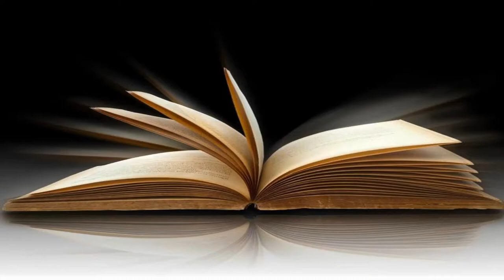Beer Review №387 - England - Ness Atalanta - Cloudwater Brew Co.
- Inspired by Vanessa Atalanta, our much-loved Triple IPA from late 2020, this Double IPA blends the juicy stone fruit and pungent pine provided by Idaho 7 with Motueka's beautifully bright, zesty lemon and lime.

 - Beer: Ness Atalanta 8% ABV
 - Brewery: Cloudwater Brew Co., Manchester, England
 - Style: IPA - Imperial / Double New England / Hazy

Beer reviews from Don. Learning how to taste and appreciate craft and other beers.

Lights:
Neewer 5600K USB 66 LED
RaLeno Softbox 800W Studio Light 20"×28" E27 Socket 5500K
AIXPI 10" Ring Light

Beer photos by Don

Maps by Google Earth

Engage the taste buds. Take three sips before passing any snap judgments:
The first cleanses the palate
The second starts to break it in
The third gives you the full flavour experience.